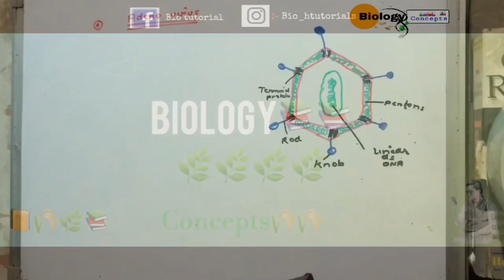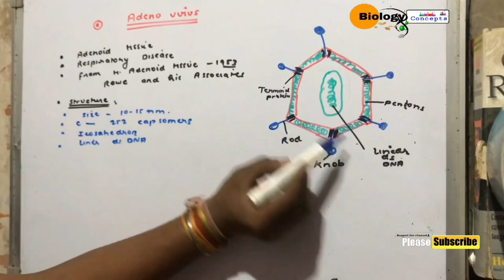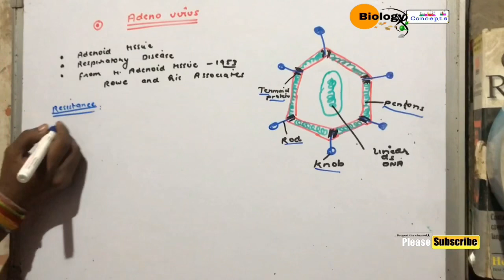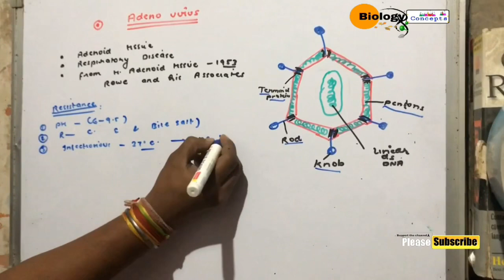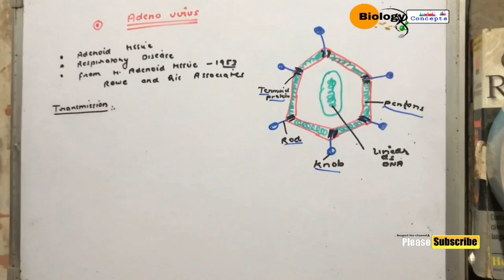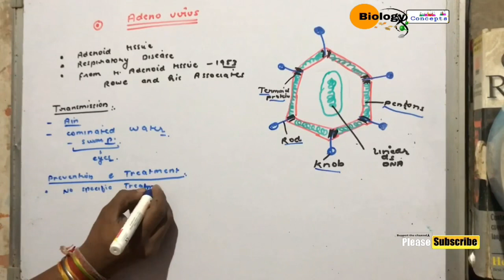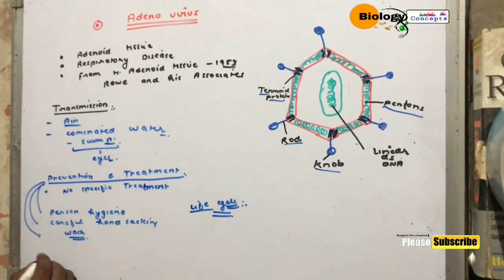Adeno virus in hindi ll biology ll